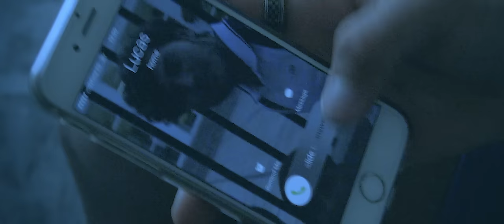Un Punto Menos Sobre el Cielo - ( Gay LGBT Short Film )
A Film By Robert Marrero

@robercmp on INSTAGRAM &